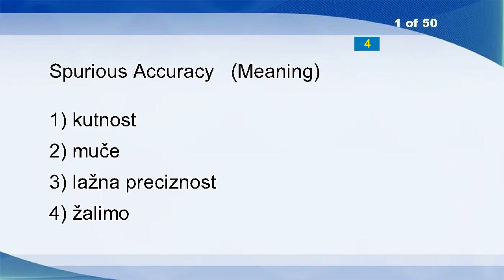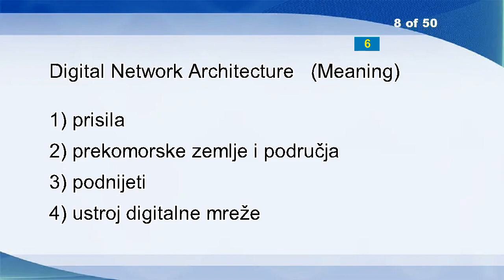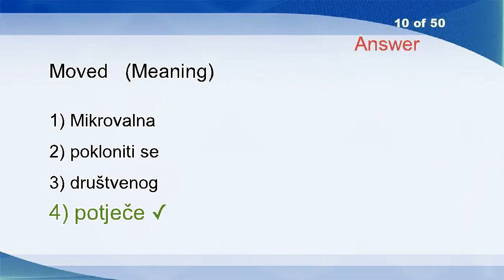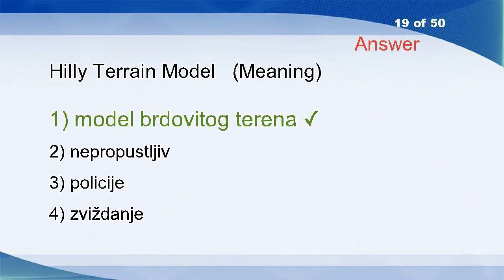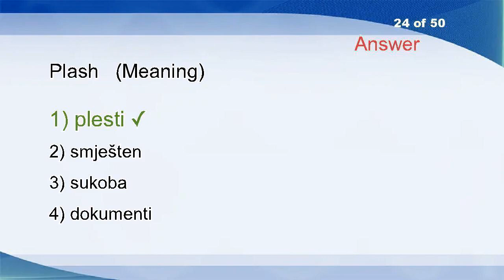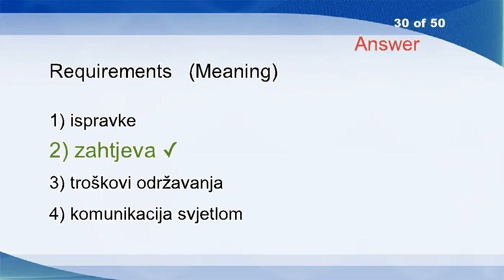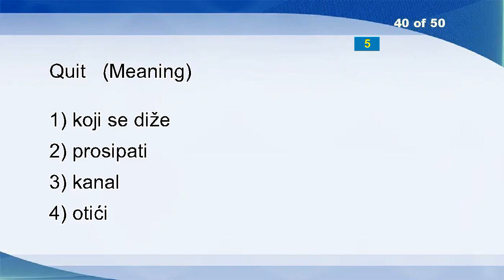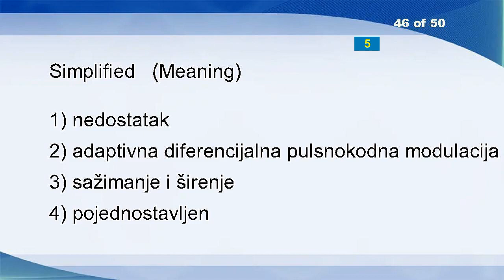English Croatian Vocabulary Word Power Test 2304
Spurious Accuracy
Mortgage
Word
Standard
Parity Check Code
Block Arc
Sub-division Of The Establishment
Digital Network Architecture
Stumble
Moved
Swell
Gadolinium
Pitch
Market-place
Venerable
Master
Proportion
Alternate Mark Inversion Violation
Hilly Terrain Model
Significant
Constable
Human Nature
Tape Drive
Plash
Attach
T Lymphocytes
Reflect
Mule
Bunch
Requirements
Urban Renewal
Quilt Over
Rustic
Ship
Entertaining
Tinkle
Elasticity Buffer
Digital Display Unit
Dummy Burst
Quit
Querulous
Affection
Peril
Abalienate
Bolt
Simplified
Vehicular
Speedy
Martian
Blunt